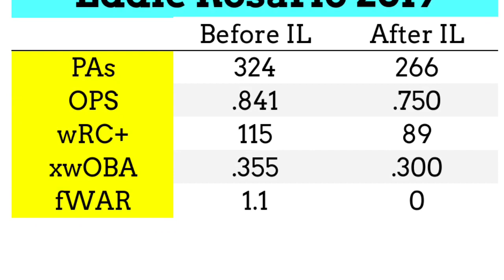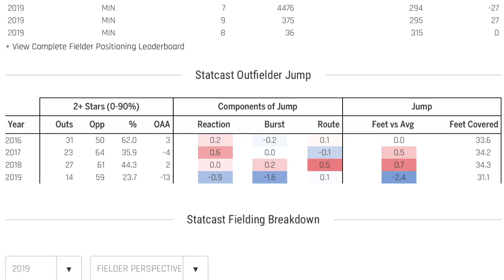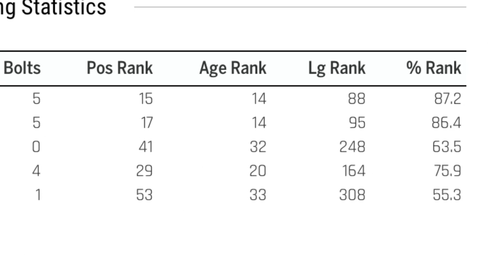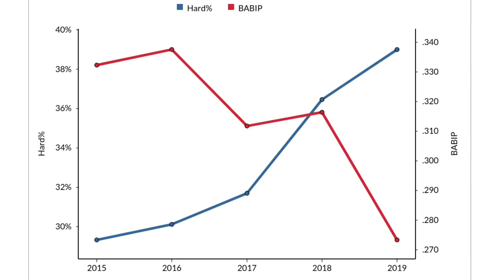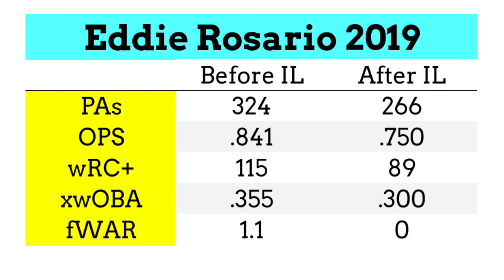The Injury That Killed Eddie Rosario's 2019 Season | MN Twins Talk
Minnesota Twins left fielder Eddie Rosario went from looking like an All-Star to being below average as the 2019 season progressed. The culprit? Well, a late-June ankle sprain certainly derailed his defense and overall athleticism. This video investigates how Rosario may have been dealing with a tender ankle throughout the second half.